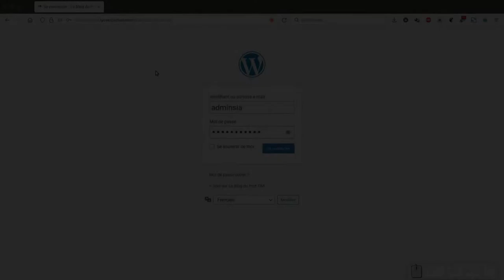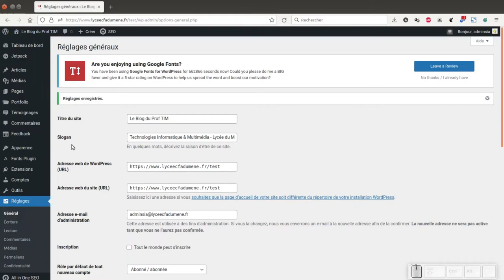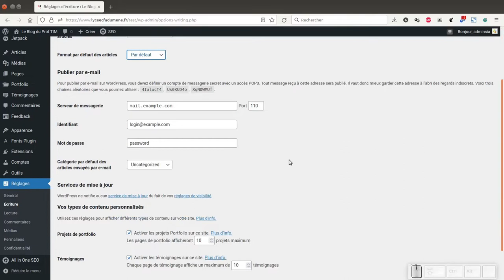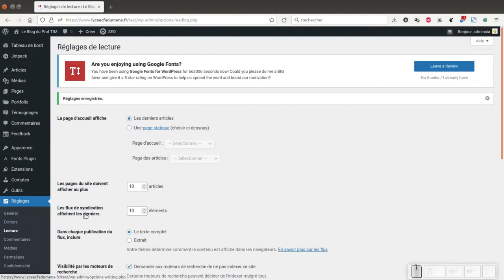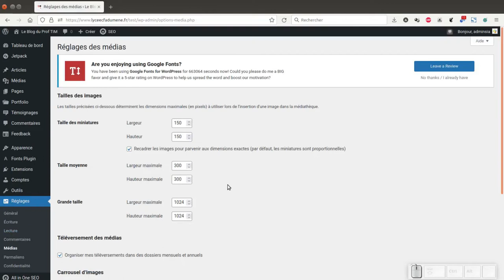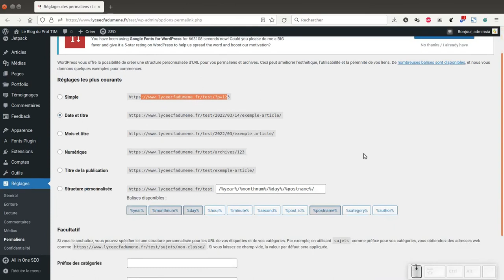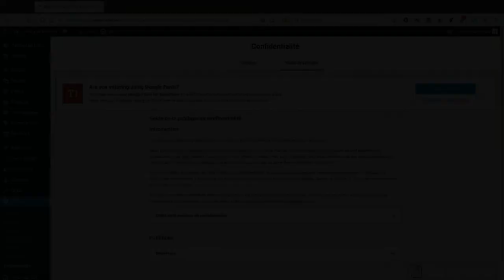Tuto vidéo : Paramétrer un site WordPress 2022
Points à retenir :
- Réglages - Général
- Réglages - Écriture
- Réglages - Lecture
- Réglages - Commentaires
- Réglages - Média
- Réglages - Permaliens
- Réglages - Confidentialité (avec extensions)